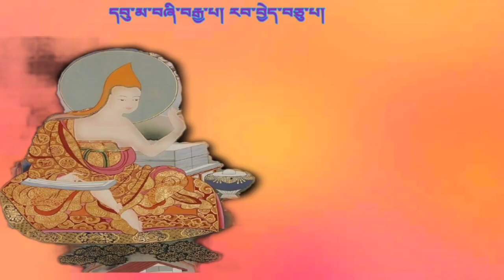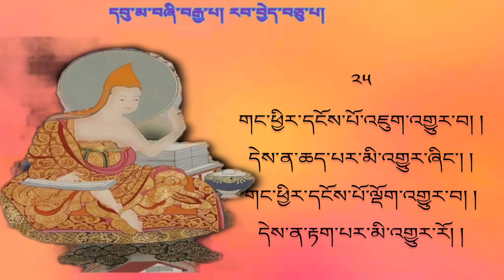དབུ་མ་བཞི་བརྒྱ་པ། 30 རབ་བྱེད་བཅུ་པ། བདག་མེད་ལ་ཆད་པའི་ཉེས་པ་སྤང་བ།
ཡོན་ཏན་བྱེད་པ་པོ་ཡིན་པ་དགག་པ།
༡༥
གང་གི་ཡོན་ཏན་བྱེད་པོ་དང་། །
རྣམ་ཀུན་ཤེས་ཡོད་མ་ཡིན་པ། །
དེ་དག་དང་ནི་སྨྱོན་པ་ལ། །
ཁྱད་པར་ཅི་ཡང་ཡོད་མ་ཡིན། །
༡༦
ཡོན་ཏན་རྣམས་ཀྱིས་རྣམ་ཀུན་ཏུ། །
ཁྱིམ་ལ་སོགས་དག་བྱེད་ཤེས་ཀྱི། །
ཟ་བ་རྣམ་པར་མི་ཤེས་པ། །
འདི་ལས་མི་རིགས་གཞན་ཅི་ཡོད། །

བདག་བྱེད་པ་པོ་ཡིན་པ་དགག་པ།ནི།
༡༧
བྱ་བ་དང་ལྡན་རྟག་པ་མེད། །
ཀུན་ཏུ་སོང་ལ་བྱ་བ་མེད། །
བྱ་བ་མེད་པ་མེད་དང་མཚུངས།།
བདག་མེད་ལ་ཁྱོད་ཅིས་མི་དགའ། །

སྤྱིར་དགག་པ་ནི།
༡༨
ལ་ལ་ཀུན་ཏུ་སོང་བར་མཐོང་། །
ལ་ལས་སྐྱེས་བུ་ལུས་ཙམ་ཞིག །
ལ་ལ་རྡུལ་ཙམ་ཞིག་མཐོང་སྟེ། །
ཤེས་རབ་ཅན་གྱིས་མེད་པར་མཐོང་། །
༡༩
རྟག་ལ་གནོད་པ་ག་ལ་ཡོད། །
གནོད་མེད་ཐར་པ་ག་ལ་ཡོད། །
དེས་ན་གང་གི་བདག་རྟག་པ། །
དེ་ལ་ཐར་པ་མི་རིགས་སོ།།
༢༠
གལ་ཏེ་བདག་ཅེས་བྱ་ཡོད་ན། །
བདག་མེད་སྙམ་པ་མི་རིགས་ཤིང་། །
དེ་ཉིད་རིག་པ་ངེས་པ་ལས། །
མྱ་ངན་འདས་འགྱུར་ཞེས་བྱའང་བརྫུན། །
༢༡
གལ་ཏེ་གྲོལ་བ་ཡོད་ཉིད་ན། །
དེ་ནི་སྔར་ཡང་མེད་པ་མེད། །
མི་ལྡན་པ་ལ་གང་མཐོང་བ། །
དེ་ནི་རང་བཞིན་ཞེས་བྱར་བཤད། །

བདག་མེད་ལ་ཆད་པའི་ཉེས་པ་སྤང་ནི།
༢༢
གལ་ཏེ་མི་རྟག་ཆད་ན་ནི། །
ད་དུང་རྩྭ་སོགས་ཅི་སྟེ་ཡོད། །
འདི་ནི་གལ་ཏེ་བདེན་འགྱུར་ན། །
སུ་ལའང་གཏི་མུག་ཀྱང་མི་འབྱུང་། །
༢༣
བདག་ནི་ཡོད་པར་གྱུར་ནའང་གཟུགས། །
གཞན་ལས་འབྱུང་བར་སྣང་གྱུར་ལ། །
གཞན་ལས་གནས་པར་སྣང་གྱུར་ཞིང་། །
གཞན་ལས་རྣམ་པར་འཇིག་པར་སྣང་། །
༢༤
ཇི་ལྟར་ས་བོན་བྱས་པ་ལས། །
མྱུ་གུ་བྱས་པ་སྐྱེ་འགྱུར་བ། །
དེ་བཞིན་མི་རྟག་ཐམས་ཅད་ནི། །
མི་རྟག་དག་ལས་འབྱུང་བར་འགྱུར། །
༢༥
གང་ཕྱིར་དངོས་པོ་འཇུག་འགྱུར་བ། །
དེས་ན་ཆད་པར་མི་འགྱུར་ཞིང་། །
གང་ཕྱིར་དངོས་པོ་ལྡོག་འགྱུར་བ། །
དེས་ན་རྟག་པར་མི་འགྱུར་རོ། །

རྣལ་འབྱོར་སྤྱོད་པ་བཞི་བརྒྱ་པ་ལས། བདག་དགག་པ་བསྒོམ་པ་
བསྟན་པ་སྟེ་རབ་ཏུ་བྱེད་པ་བཅུ་པའོ།། །།